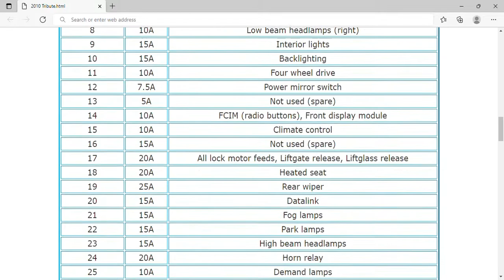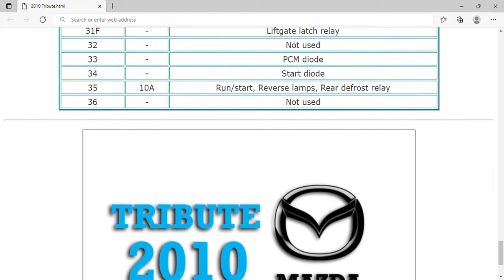2010 Mazda Tribute Fuse Box Info | Fuses | Location | Diagrams | Layout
2010 Mazda Tribute Fuse Box Info | Fuses | Location | Diagrams | Layout